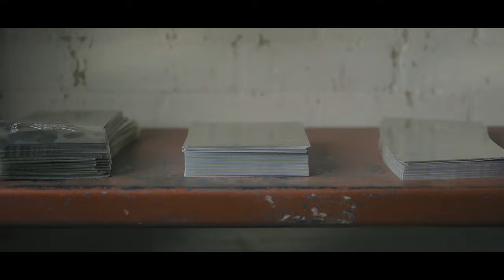Wentworth Pewter – Birth of a Hip Flask – Pewter Flask, Made in Yorkshire, Personalised Gift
Who are Wentworth Pewter?

Founded in 1949, with pewter-smithing in their blood, Wentworth Pewter is a traditional Yorkshire family business, with Sheffield at the heart of its exceptional design and innovation skills.

Wentworth Pewter handcrafts a range of pewter products, including hip flasks, giftware and tableware, each piece made individually at our Sheffield works.

Receiving a pewter gift is something really special, with a history all of its own, which is why we pride ourselves on being able to manufacture unique gifts with a 21st century touch, using a metal that has been used since the Bronze Age!

Our pewter products are enjoyed all over the world and have even featured in Hollywood movies, as well as in some globally-known, luxury stores – Tiffany and Co and Liberty. Pewter is a unique product - flexible, hardwearing and shiny - which is why we are passionate about ensuring our pewter products are of the highest quality in weight, polish and finish.

The Birth of the Hip Flask

Follow the journey, as a pewter sheet is transformed into a beautiful hand-crafted hip flask, through a series of moulding, assembly and finishing processes. It is then thoughtfully packaged into a gift box and ready to be delivered to one of our valued customers.

In this video, our hip flask is used on a long walk, when the hiker reaches the top of the hill and unscrews the flask to enjoy a well-earned sip of his favourite tipple. The perfect asset to any hiker’s kit, yet also special gifts for him and gifts for her and for a variety of occasions including birthdays, Mother’s Day, Father’s Day, weddings, retirements and award ceremonies.